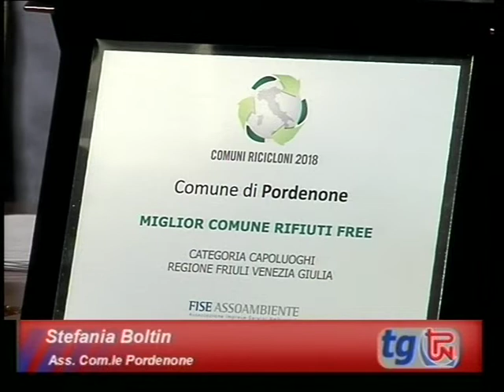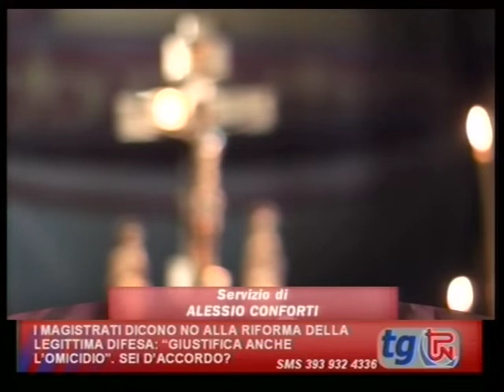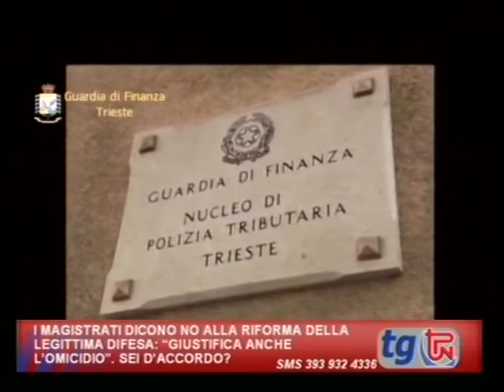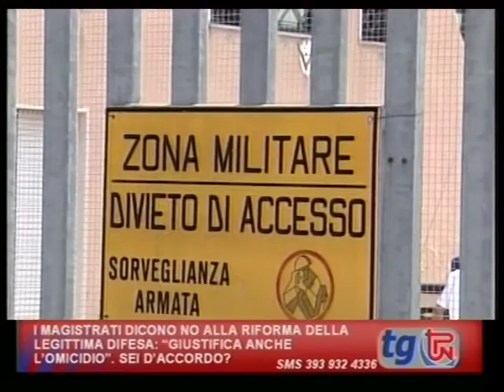TG TPN 20 LUGLIO 2018